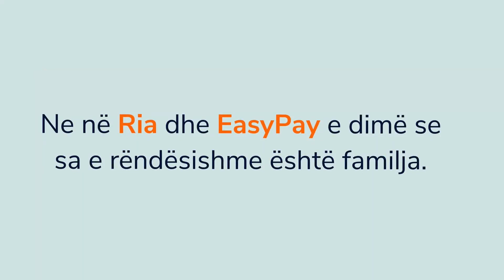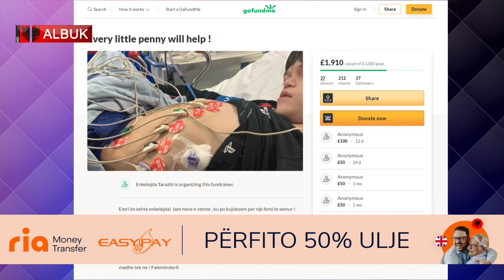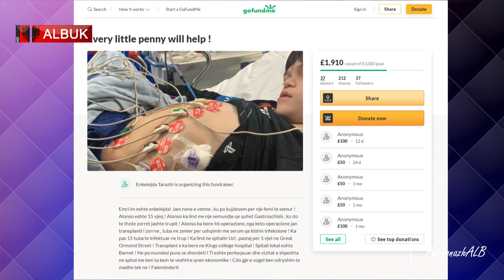Personazh Alb Kela Tarazhi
Sot ne Alb Uk Tv,vjen e ftuar ne emisionin “Personazh Alb” nga gazetarja Graciela Kiri, nena model, por jo vetem Kela Tarazhi.
Na ndiqni live.
Shikim te kendshem!